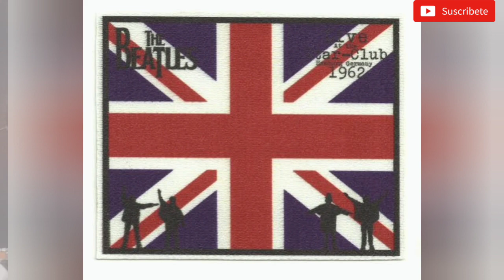Conclusiones del Festival de los Beatles 2021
Una charla sobre la experiencia vivida en esta emisión del festival y un compendio de lo acontecido.